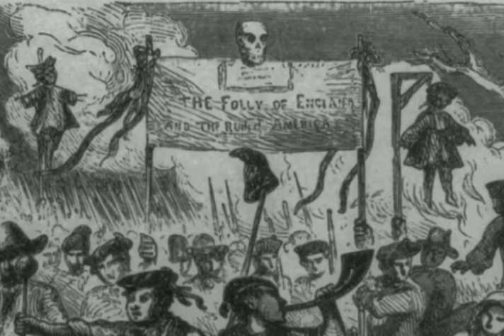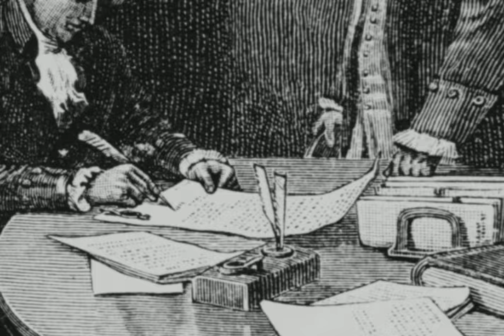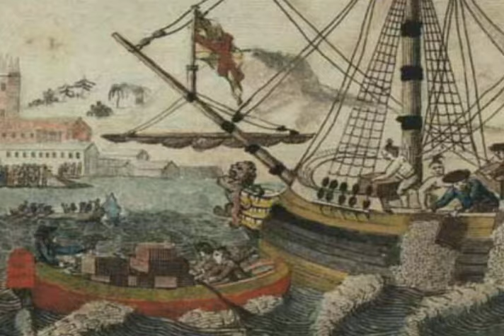The Boston Tea Party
When several attempts to tax the American colonies fail, Britain attempts a compromise by taxing tea. Colonial radicals led by Samuel Adams of Boston are incensed and dump the British tea into Boston Harbor.